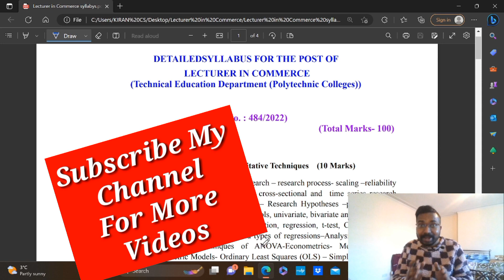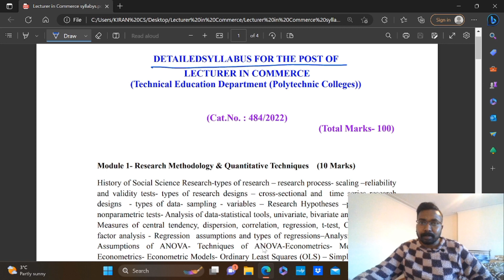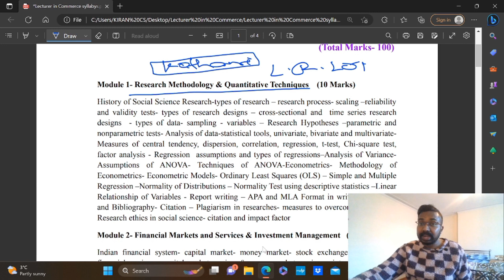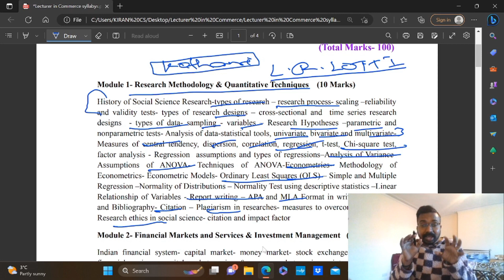Lecturer in Commerce Polytechnic Colleges Kerala PSC|Module Wise Analysis|Research Methodology & QT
Online Batches
Lecturer in Commerce Polytechnic Colleges
State Tax Officer Kerala PSC
M.com
MBA
B.com
BBA

KCS CARE
Thrissur -680027